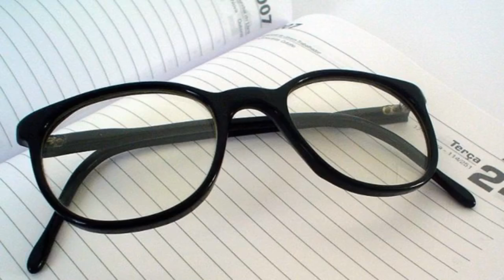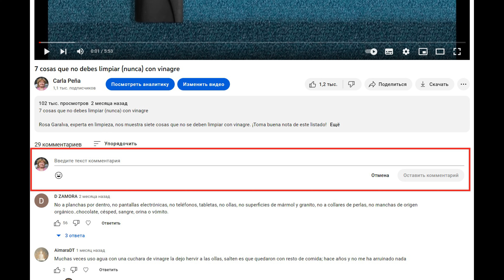Transforma tus gafas: consejos expertos para una limpieza optima de cristales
¿Estás luchando con manchas y huellas en tus gafas? Deshazte de esos molestos impedimentos y devuélvele a tus lentes la claridad que necesitan con nuestro video tutorial. En "Descubre el Arte de la Claridad: Limpieza Profunda para tus Gafas", te enseñaremos cómo mantener tus gafas como nuevas, usando técnicas de limpieza efectivas y seguras para cualquier tipo de cristal. Aprenderás el proceso paso a paso, desde seleccionar los materiales hasta realizar la limpieza propiamente dicha. ¡No más visiones borrosas o lentes rayados, únete a nosotros y descubre el arte de la claridad!

Por qué es importante limpiar las gafas correctamente
Materiales necesarios
Pasos para limpiar correctamente los cristales de las gafas
        Paso 1: Preparación
        Paso 2: Soplado de partículas de polvo
        Paso 3: Enjuague con agua
        Paso 4: Aplicación del limpiador
        Paso 5: Limpieza de los cristales
        Paso 6: Enjuague final
        Paso 7: Secado
Cómo mantener tus gafas limpias